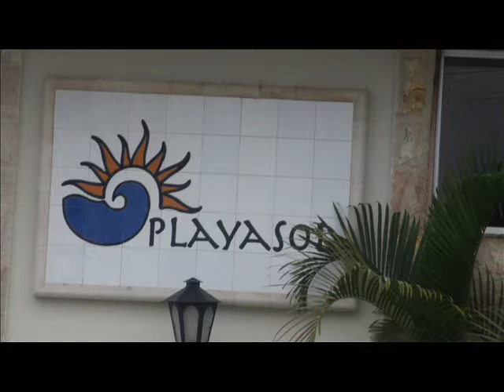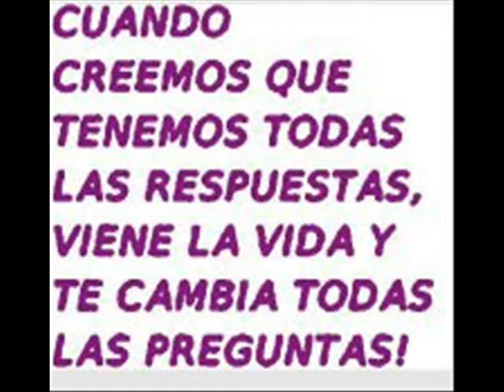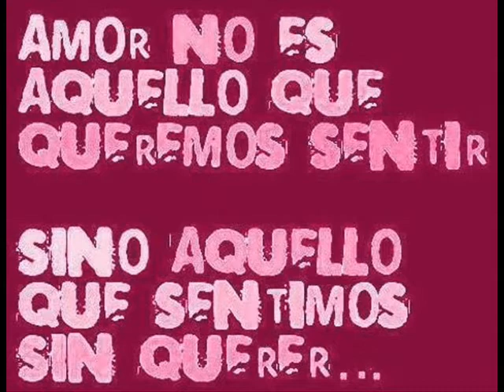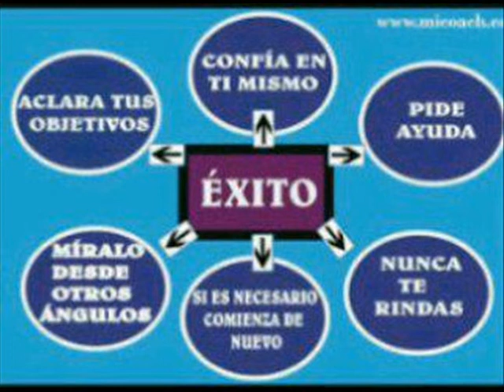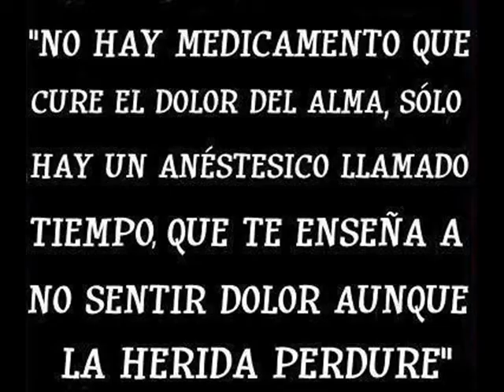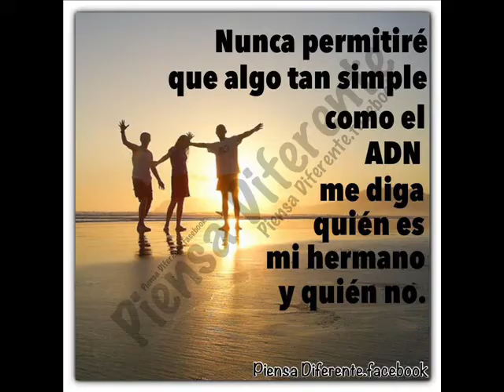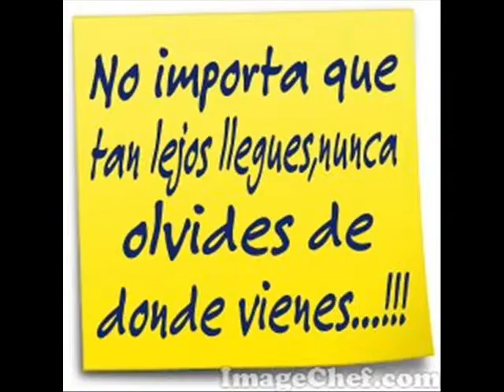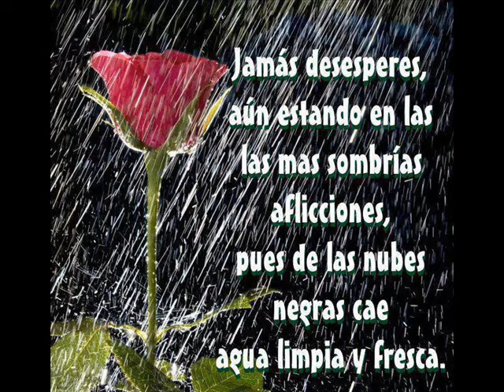CANCIONES ETERNIDAD ---12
MAGOPE
"LO MEJOR QUE PUEDEN HACER LOS PADRES EN SU VIDA PARA QUE SUS VIDAS TENGAN SENTIDOS, PLASMAR SU ESENCIA CON LOS HECHOS".